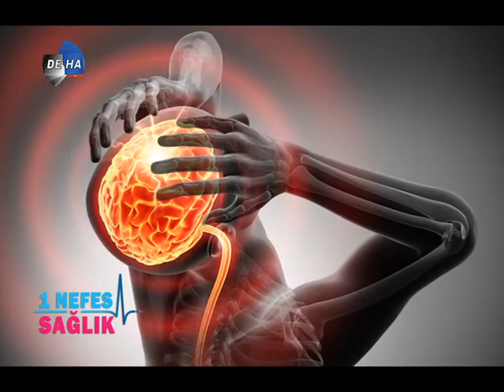Cinsel İlişki, Orgazm Sırasında Görülen Baş Ağrısına Dikkat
Cinsel ilişki sırasında görülen yada orgazm sırasında görülen baş ağrısının önemi nedir?
Potansiyel tehlikesi nedir?

Denizli Fizyorad Fizik Tedavi ve Rehabilitasyon Merkezi hekimlerinden Nörolog ve Klinik Nörofizyolog Uzmanı Prof. Dr. Okan Bölükbaşı Baş ağrısı hastalıkları içerisinde yer alan cinsel ilişki sırasında görülen yada orgazm sırasında görülen baş ağrısı ile ilgili önemli bilgiler verdi. Bir beyin damar hastalığının erken dönem bulgusu olabileceğini belirtti.